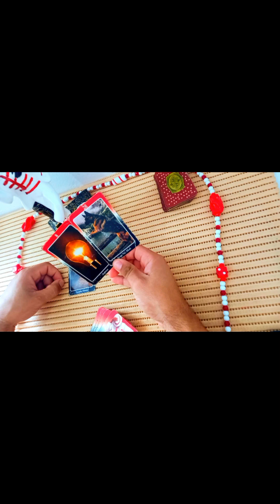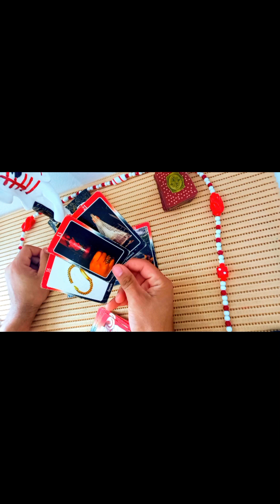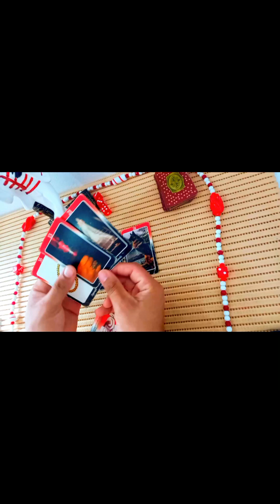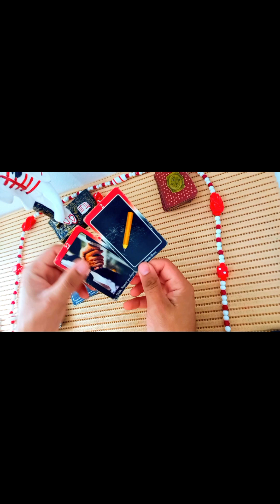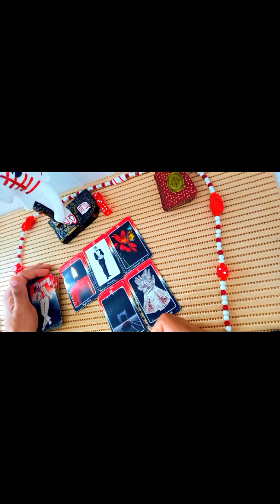Virgem oque você tanto desconfiava vai aparecer a verdade essa semana!